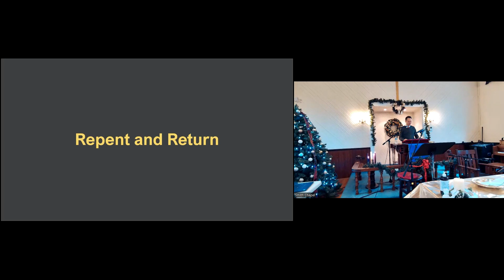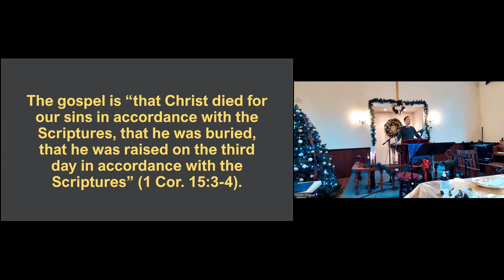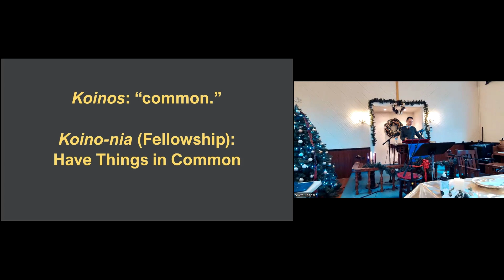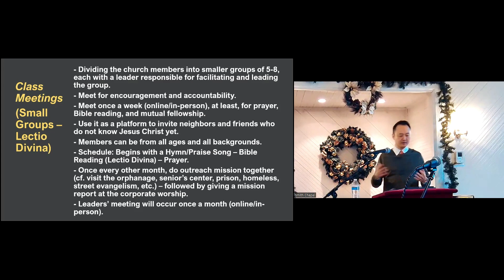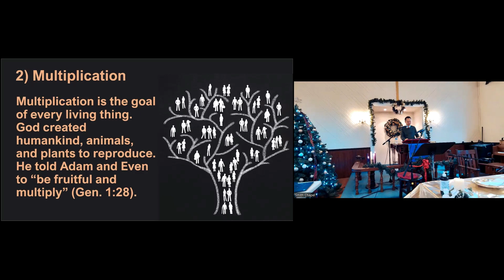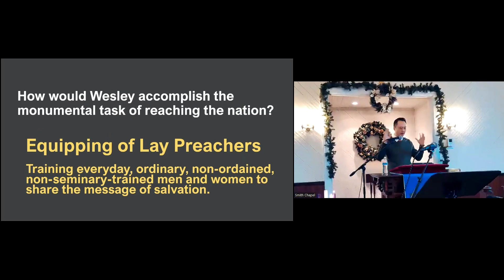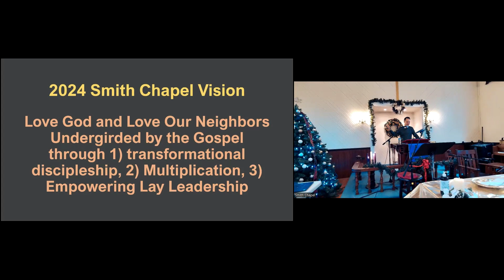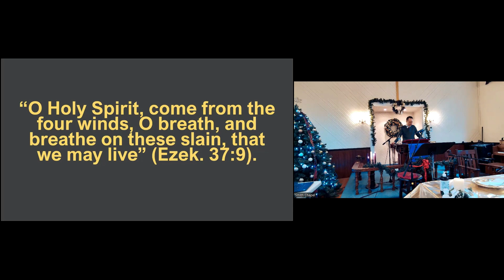2024 Smith Chapel Vision. Ho Kang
It's Like Coming Homee...